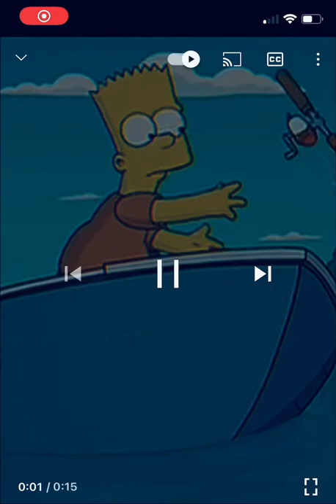Oh no my good pole